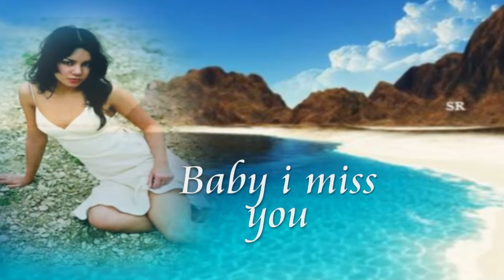Baby i miss you